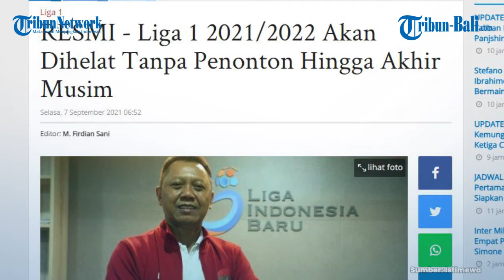RESMI! Liga 1 Musim ini Akan Dihelat Tanpa Penonton Hingga Akhir Musim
Secara resmi, Liga 1 Indonesia musim ini dipastikan akan tanpa penonton hingga akhir musim.
Hal itu disampaikan langsung oleh Direktur Operasional PT Liga Indonesia Baru (LIB), Sudjarno.
Tanpa penonton adalah langkah yang paling logis mengingat PT LIB mempertimbangkan situasi pandemi Covid-19 di tanah air.

(HRN)